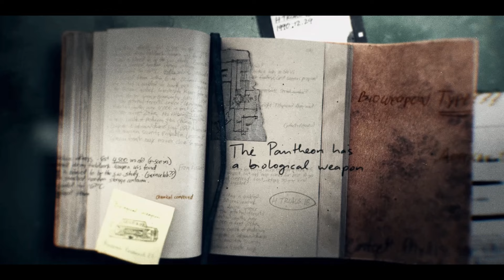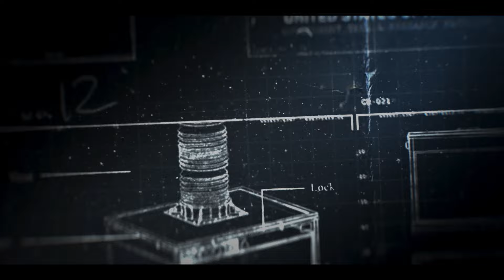Call of Duty Black Op 6 Campaign Gameplay Part 5 - The Cradle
Infiltrate Hassam's Palace to secure a bio-weapon that can use against the US.